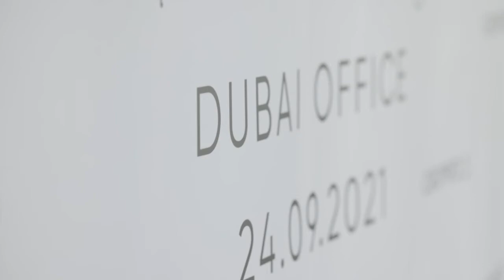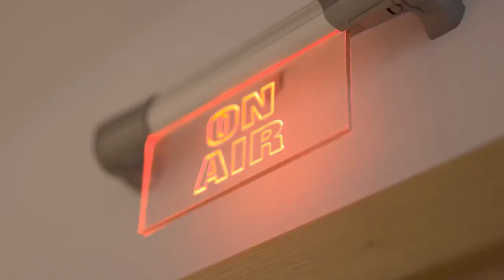CROWD1. Офис в Дубаи. Открытие 26-27сентября 2021г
✅ CROWD1 - Компания и ее продукты адаптированы к мировому рынку с использованием передовых мобильных технологий в режиме реального времени.
✅ Crowd1 - это революционная бизнес-модель, доступная людям во всем мире! Найдите несколько минут и убедитесь сами, как Crowd1 меняет мир сетевого маркетинга.
🎯🔥В Crowd1 уже более 37 миллионов партнёров из 200 стран мира!
🎯🔥Предложение CROWD1 не имеет себе равных!
🎯🔥Бизнес-модель CROWD1 очень проста для понимания, благодаря которой люди видят возможность ‼
🎯4 вида входа в компанию.Очень выгодно входить во время промоушена.
Хотите узнать подробнее? Тогда свяжитесь со мной.
🎯Если вы хотите построить глобальную сеть по всему миру, вы можете начать работу всего за одну минуту‼
🎯Отбросьте все свои сомнения! Только у нас вы сможете в максимально короткие сроки много заработать.
🔰Жду в команду!
❗Стоит ради этого приложить усилия⁉
🔴🔵🔴СТОИТ‼

                       Приглашаю вас в мою первую линию.
🔰Перед регистрацией обязательно свяжитесь со мной!!!
♔ Мои контакты ♔
★ Skype: ivredica1◄◄◄